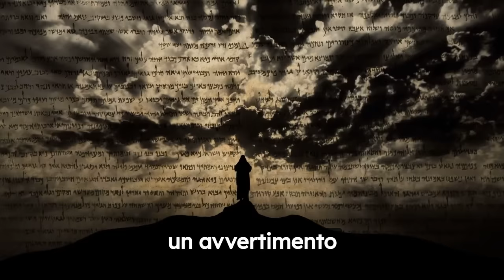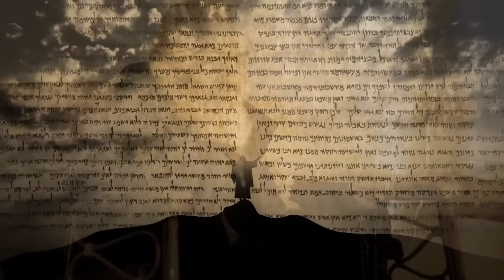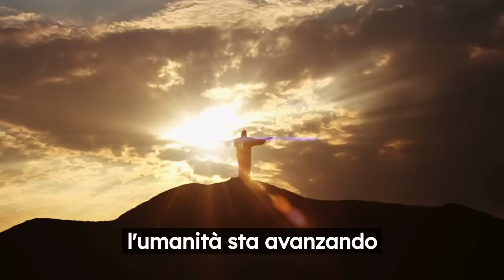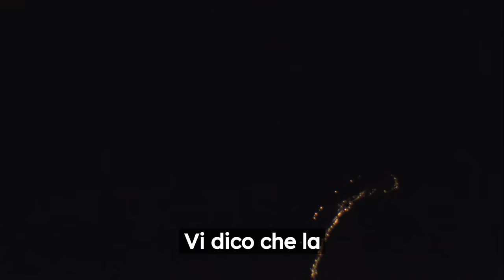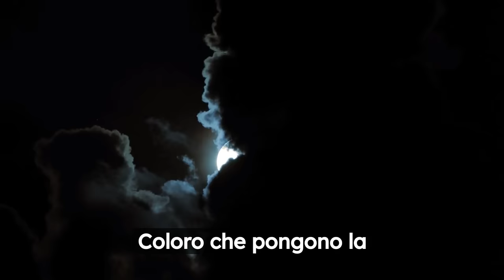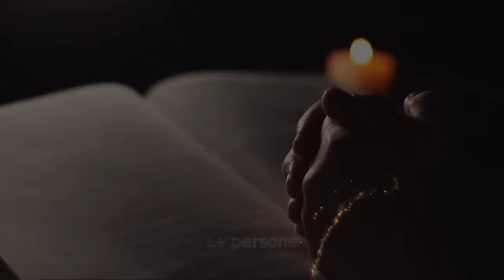TERRiBILE PROFEZIA di Padre Pio: "Succederà a AGOSTO, Preparatevi!"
TERRiBILE PROFEZIA di Padre Pio: "Succederà a GIUGNO 2024, Preparatevi!"